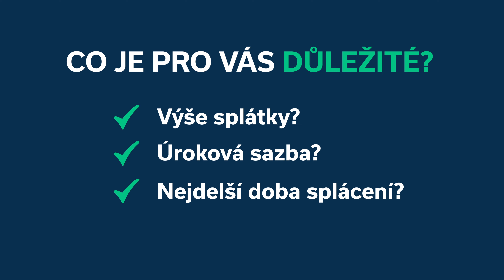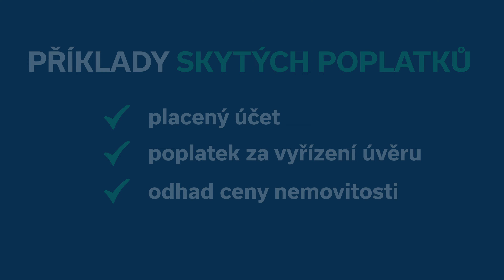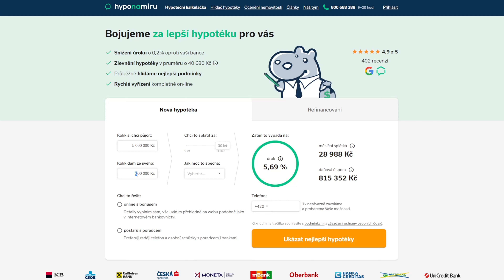HypoNews: Nejlepší hypotéka - jak se pozná a co obnáší? Na co si dát pozor před uzavřením hypotéky?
Hyponamíru, specialista na online hypotéky a online refinancování hypoték, vám přináší letošní desátý díl HypoNews, vašeho průvodce světem hypoték. Provázet vás dnes bude online hypoteční specialistka hyponamíru Monika Cahová 👩‍💻

Uvažujete o sjednání hypotéky? Jak ale začít a vybrat si tu nejlepší hypotéku? Je to jednoduché! Doporučujeme její výběr neuspěchat a porovnat si nabídky od více bank. Nemusí vždy platit, že pokud budete řešit vše pod jednou střechou, pro vás bude výhodnější. Nebojte se jiné banky než na kterou jste zvyklí. Před výběrem nejlepší hypotéky je důležité vědět, co konkrétně chcete hypotékou financovat a který parametr je pro vás klíčový - výše splátky, úroková sazba nebo doba splácení? Jsme specialisté na hypotéky, rádi vám poradíme, která je pro vás ta nejlepší hypotéka

Na co si dát pozor před uzavřením hypotéky? Určitě se nenechte zlákat lákavou nízkou úrokovou sazbou. Dále pozor na sazbu s pojištěním schopnosti splácet, na první pohled totiž sníží úrokovou sazbu, ale zvedne vám náklady spojené s hypotékou. Dalším ukazatelem, kterému byste měli věnovat pozornost, je RPSN vyjadřující celkové roční náklady spojené s hypotékou, které zaplatíte. V neposlední řadě pozor na skryté poplatky. My v hyponamíru vás na ně včas upozorňujeme a eliminujeme je co možná nejvíce. Nakonec věnujte pozornost i podmínkám čerpání hypotéky. Více se dozvíte v našem článku

Proč eurová hypotéka není dobrý nápad? Nejprve je třeba znát pár čísel - aktuální úroková sazba se v České republice pohybuje kolem 6 %, míra inflace kolem 15 %. Proto v současné době budí v klientech zájem o hypotéku v eurech, která láká na nízkou úrokovou sazbu kolem 2-3 %. Nenechte se však zlákat! Pokud máte příjem v eurech, na první pohled se může eurová hypotéka zdát výhodná, ale… co když změníte zaměstnání a příjem najednou budete mít v českých korunách? Ale hypotéku sjednanou v eurech? Kolik za ni reálně zaplatí především díky kurzovému rozdílu? Dále nemáte ani jistotu, jak se v čase bude měnit cena eura. Nejjednodušším řešením je vzít si s námi hypotéku v korunách - tu vám sjednáme rychle, bezpečně a online. Více se o eurové hypotéce dočtete v našem článku